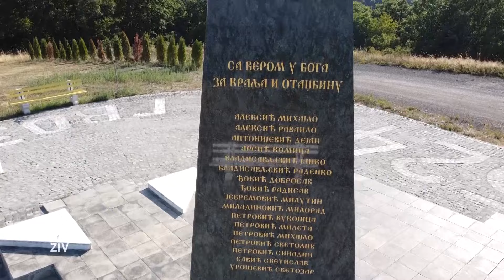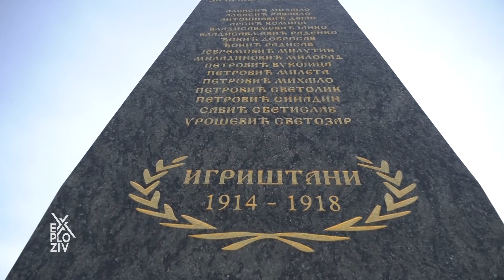Nadina kaldrma - EXPLOZIV